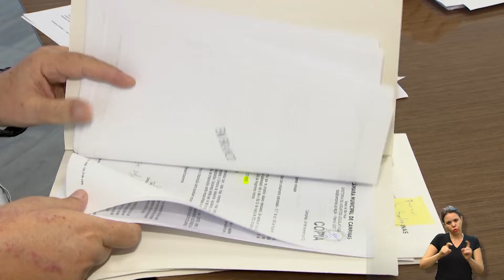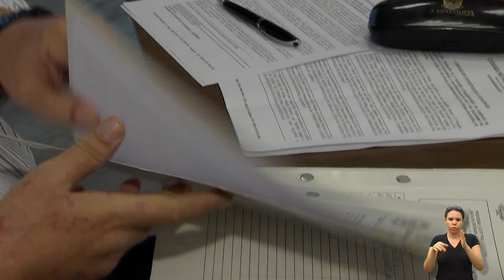NOTÍCIAS DO LEGISLATIVO - Constileg vota 12 itens na 5ª reunião 02-12-2021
Comissão aprovou projetos para seguirem para tramitação na Casa de Leis de Campinas